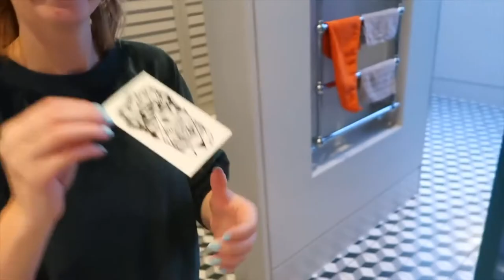Aflie Gets Sleeve + Neck Tatto